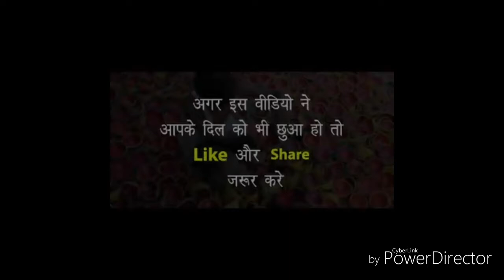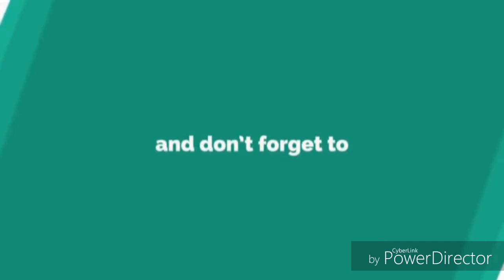Iss diwali khuch aacha karo orr dusro mai bhi khushiya baato👌👍